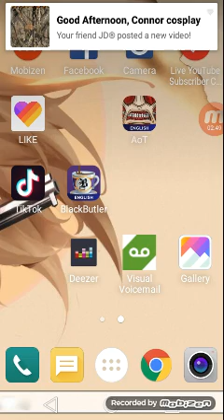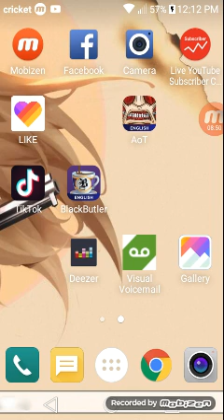December 8, 2018